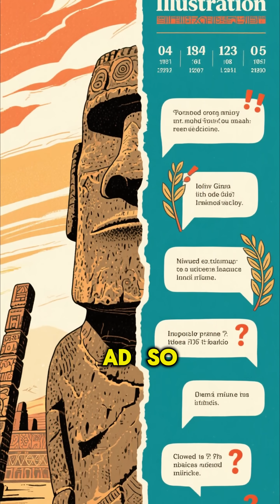Moai of Vinapu – Easter Island